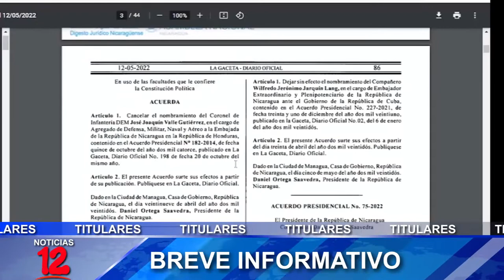Breve Informativo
📍Nicaragua realiza movimientos diplomáticos en Venezuela, Cuba y Honduras
📍Policía incauta 148 libras de marihuana valorada en más de 14 mil dólares
📍Se esta negando la atención médica a jubilados por invalidez
📍ANF anuncia cierre de operaciones en Nicaragua